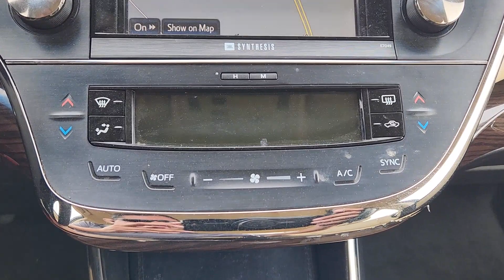2014 Toyota Avalon Limited TX Rockwall, Plano, Garland, Mesquite, Greenville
Pre-Owned 2014 Toyota Avalon Limited available at Honda Cars of Rockwall located in 1550 I-30 Frontage Road, Rockwall, TX, 75087. Servicing the Rockwall, Plano, Garland, Mesquite, Greenville area.
Please mention the stock EU079103P when you contact the dealership for this vehicle.